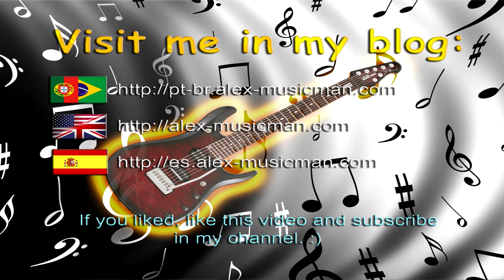Alex-Musicman - Turn Down For What [cover]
A cover from DJ Snake, Lil Jon in a metal version.

I used a Vantage eletric guitar, KORG AX3000G ToneWorks (for pre-amp and MIDI controller) and home made condenser microphone.
Softwares/VSTs: Logic Pro X, IK Multimedia SampleTank 3, MODO BASS, Toontrack Superior Drummer, Amplitube 4.
The video was recorded with a SONY CyberShot W350 and Nokia N8 camera. The original audio was replaced by line recording with Logc Pro and Behringer UCA202 audio interface and mastered with Lursen Mastering Console. The video was edited in Final Cut Pro X.

SampleTank 3 sounds:
* Concert Toms

Amplitube amps:
* Mesa/Boogie Mark V
* Mesa/Boogie Mark III
* Ampeg SVT-4 PRO (for MODO BASS)

Bolsonaro 2018!